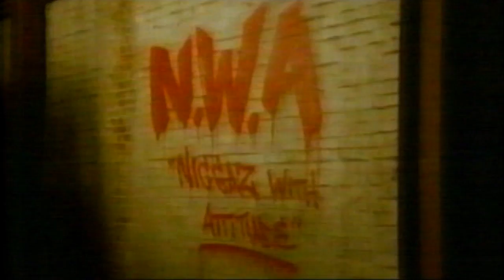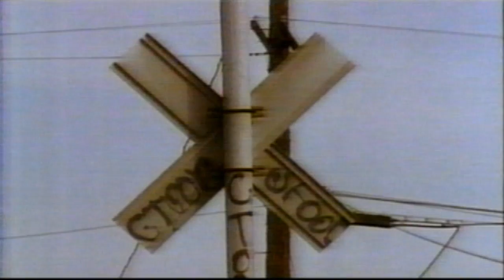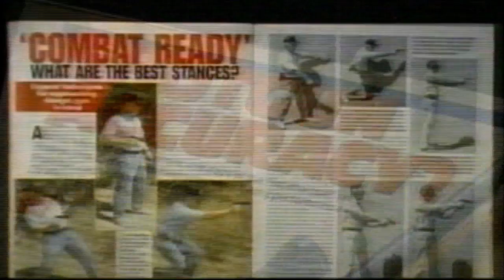Hip Hop Documentary (1994) Pt.3 ft. Ice Cube, Grandmaster Melle Mel, Chuck D & More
[Part 3 of 4] The "Looking For The Perfect Beat" Hip Hop Documentary aired in 1994 on select TV stations throughout the US and some other countries.

Cast includes: Melle Mel, Chuck D, Grandmaster Flash, Ice Cube, Afrika Bambaataa, KRS-One,  Afrika Islam ,Speech (of Arrested Development), Gil Scott-Heron, Rock Steady Crew & More.

Grandmaster Melle Mel marks transitions through the hip hop time line. The cast reflects on the elements of American culture that created it and changed it's course through the Golden Age.